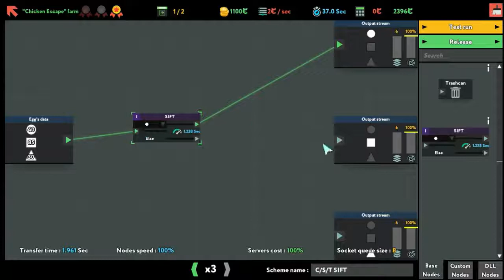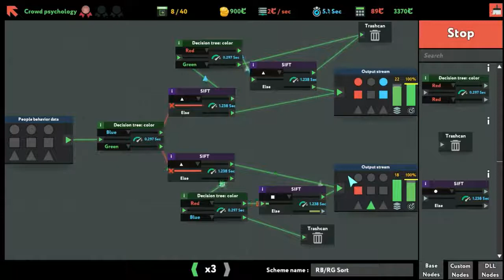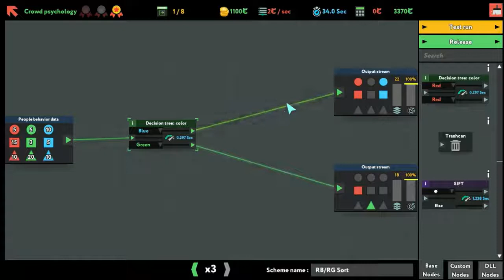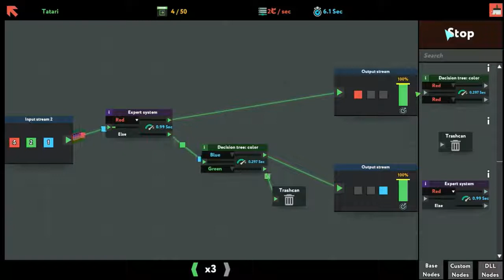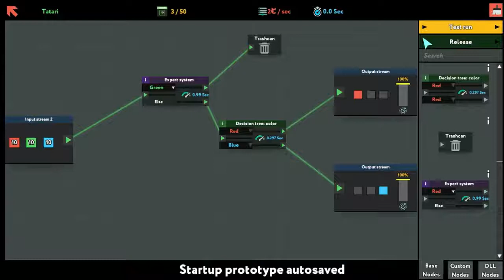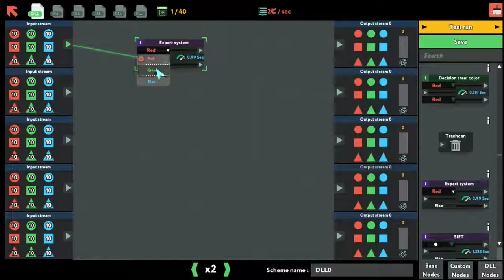while True: learn() | Live the life of a Data Scientist |Part 2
What is while True: learn()?

It's never too late to learn
Everyone is speaking about machine learning. Forbes writes that these developers and Data Scientists have incredible salaries, Elon Musk says that they can accidentally create an AI that can enslave humanity. So, what are these people really doing when they come to work? This game is a simulator of a machine learning specialist who uses visual programming to make his living. Learn what those guys are actually doing and realize if it is possible to create a big and scary evil AI by mistake (or not)?